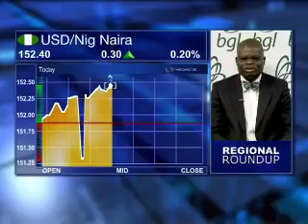20 September - Lagos Markets Wrap - Victor Enahoro - BGL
Eleni Giokos speaks to Victor Enahoro from BGL looking at:
Market performance
GT Bank
Banking sector compliance